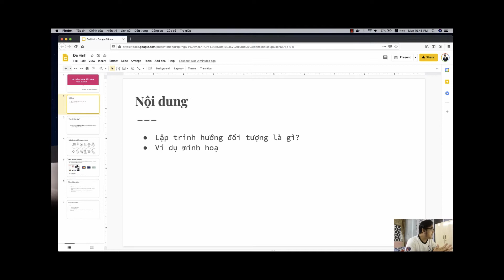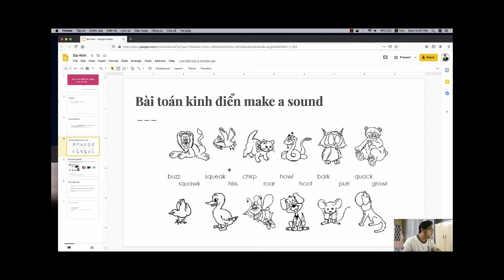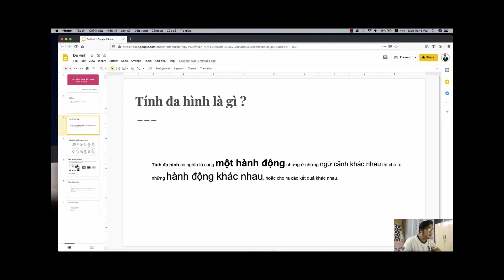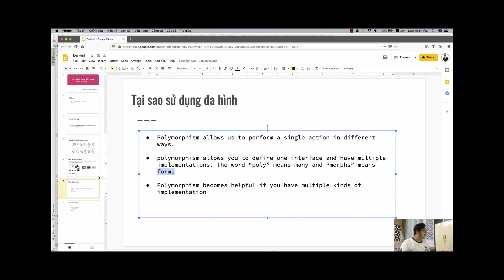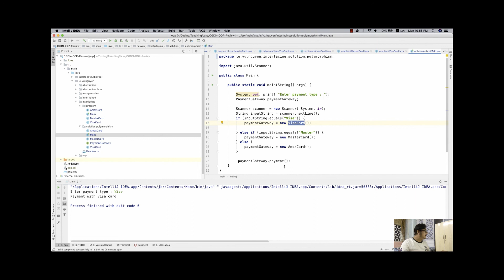Bài 11: Tính đa hình trong Java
Video hướng dẫn cách áp dụng tính đa hình trong lập trình hướng đối tượng Java, qua đó hiểu hơn về lợi ích tính đa hình trong Java mang lại.

Như những ngôn ngữ lập trình hướng đối tượng khác, Java cũng có 4 tính chất bao gồm tính đóng gói, kế thừa, đa hình và trừu tượng. 2 tính chất đóng gói và kế thừa đã được chia sẻ lần lượt trong bài 9 và bài 10. Ở bài 11 này các bạn tiếp tục tìm hiểu về tính chất đa hình. Và trong bài tiếp theo bài 12, mình sẽ chia sẻ tính chất còn lại là tính chất trừu tượng cho các bạn.

Channel Le Vu Nguyen Vlog là nơi chia sẻ những kiến thức chuyên môn về lập trình nhằm hỗ trợ cho quá trình học lập trình của các bạn. Với những chia sẻ về kiến thức lập trình đi từ cơ bản cho đến nâng cao được phân loại theo từng danh mục hi vọng sẽ giúp bạn từng bước chinh phục lĩnh vực này và có thể trở thành một lập trình viên “ngon lành” trong tương lai.